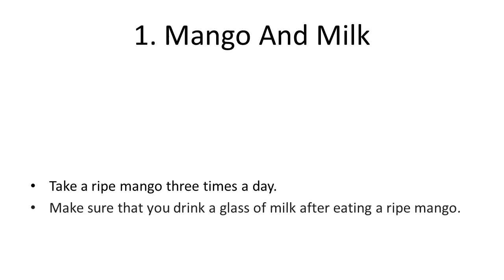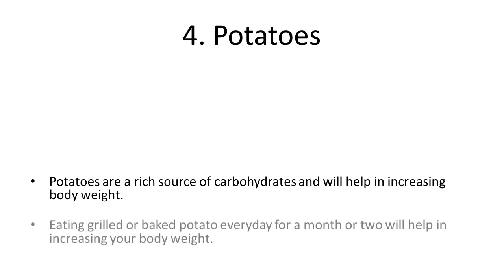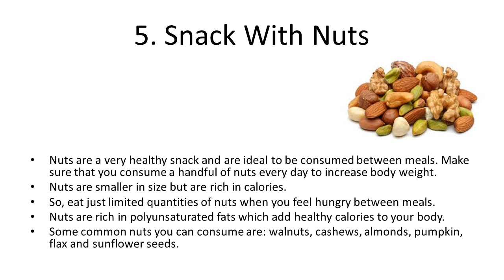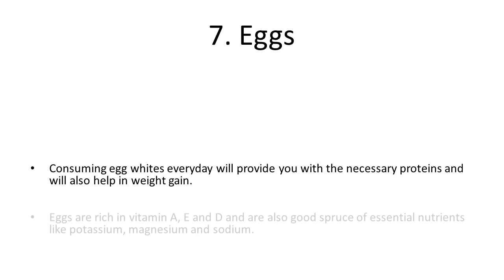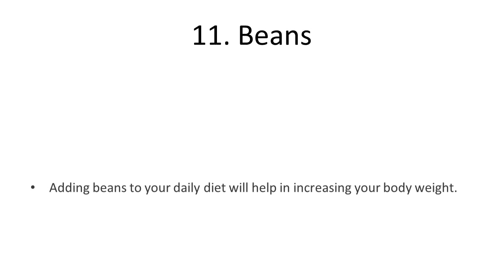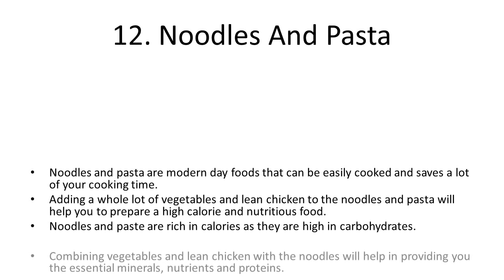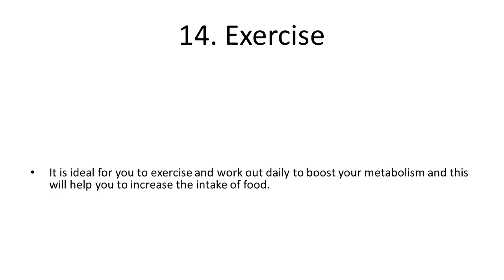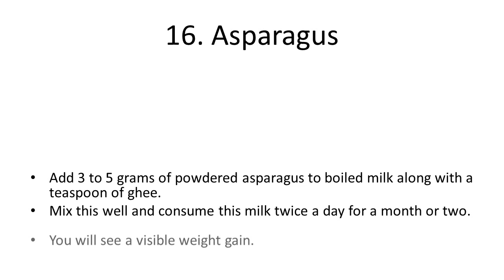Home Remedies For Weight Gain | How to Gain Weight Fast and Quickly | Top Remedies to Gain Weight